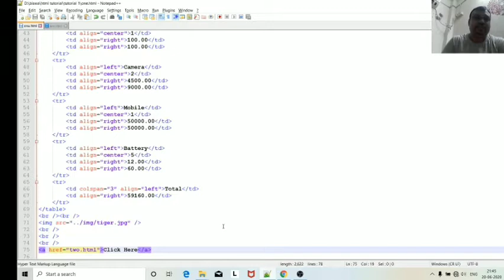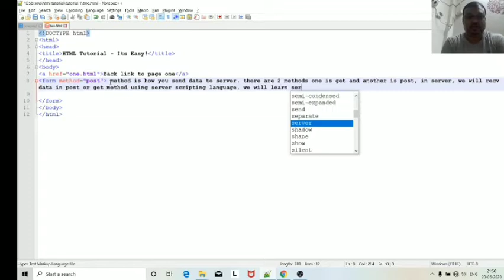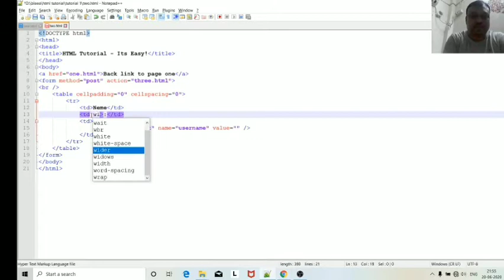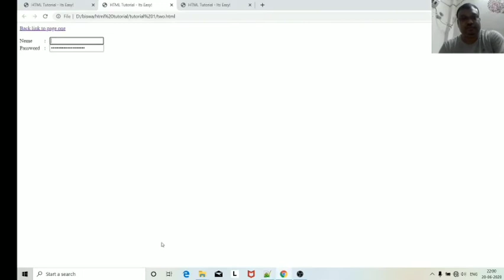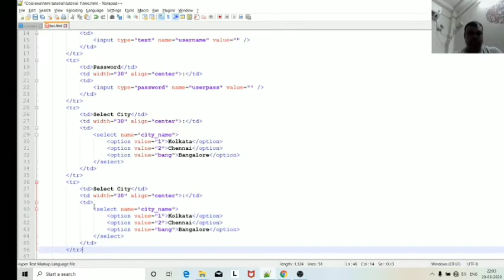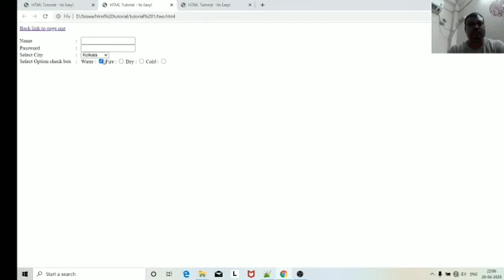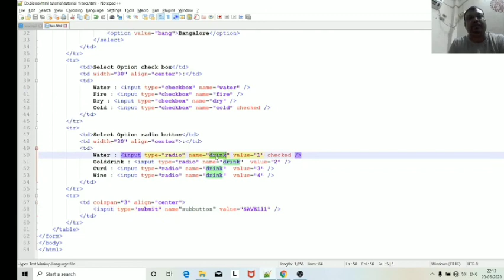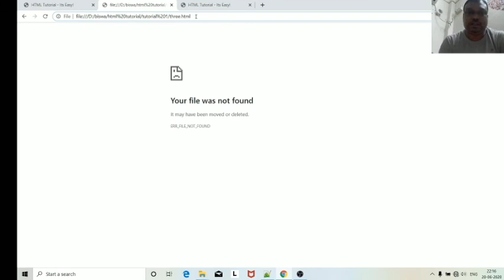Html tutorials for beginners in Bengali #10 - HTML Form - Form element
In this series you will learn:
1. Basic HTML
2. Basic CSS
3. Advance HTML
4. Basic Javascript
5. Ajax / Jquery
6. PHP / Mysql
7. Create your own dynamic website
8. How to launch it in Internet
9. Domain Booking
10. Cpanel
11. DNS
So stay tune with me to learn the whole web technology in a single series.